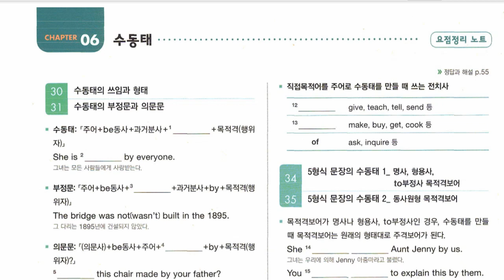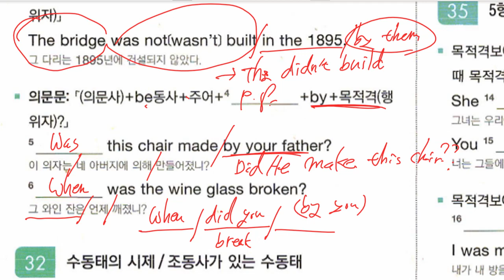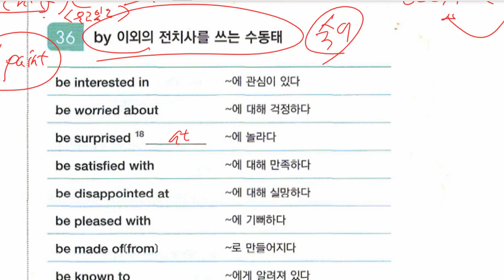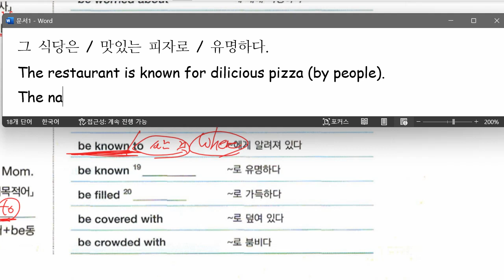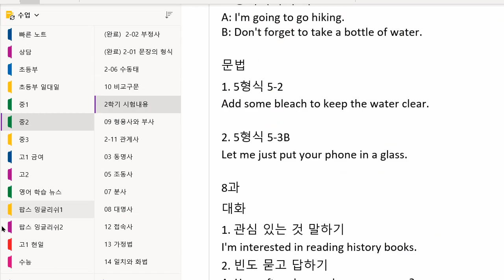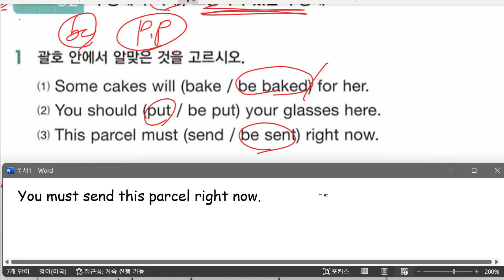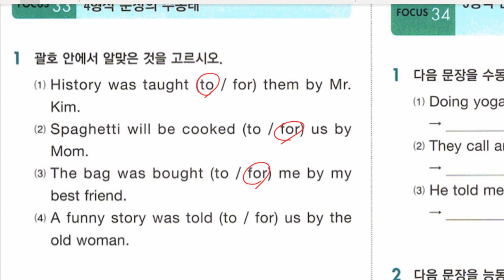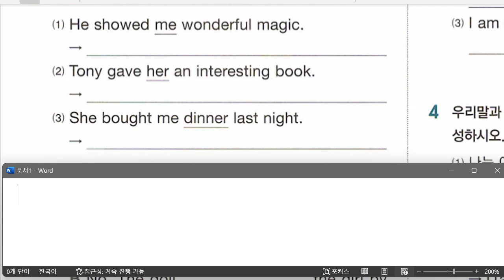중2 2022 08 25 문법 수동태